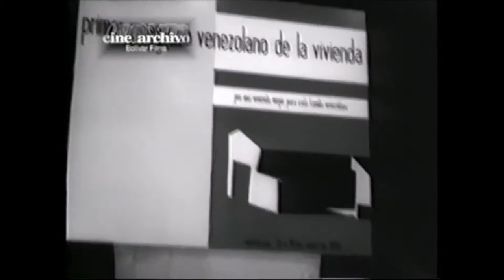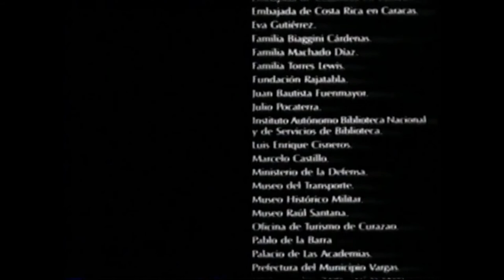Biografía de Rómulo Betancourt Parte IV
Biografía con fines educativos de Rómulo Betancourt. Bolívar Film, digitalizado por Fred E. López, desde su formato en cinta original de VHS en el año 2013.